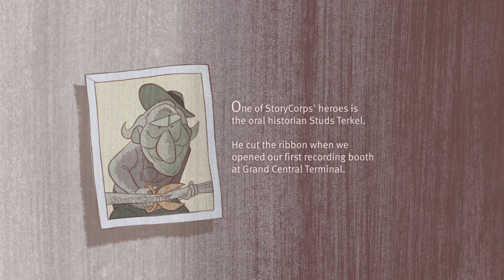StoryCorps Shorts: The Human Voice - POV 2010 | PBS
- Learn more about "The Human Voice" and other StoryCorps shorts

The great oral historian Studs Terkel was an inspiration to StoryCorps and he was also an early participant in the project. In this short film, he speaks out about what has been lost in modern life and where he sees hope for our future.

The new season of PBS' award-winning documentary series POV (Point of View) kicks off on Tuesday June 21, 2011 at 10 p.m. (check local listings) with "Kings of Pastry," D A Pennebaker and Chris Hegedus' behind-the-scenes account of France's greatest pastry competition, an epic, three-day test of passion, perseverance, artistry and nerves.  In advance of the new season, on Tuesday, June 7, POV will present a special encore broadcast of the Oscar-nominated film "The Most Dangerous Man in America," in honor of the 40th anniversary of Daniel Ellsberg's release of the Pentagon Papers, an event that changed the course of the Vietnam War and world history.

The 24th season of POV airs on PBS on Tuesdays at 10 p.m. from June 21-Sept. 27, 2011, and will continue with fall 2011 and winter/spring 2012 specials.  POV is American television's longest-running independent documentary series.  It is the winner of a Special Emmy Award for Excellence in Television Documentary Filmmaking, an International Documentary Association Award for Best Continuing Series and NALIP's 2011 Award for Corporate Commitment to Diversity.

POV's new slate of documentaries tells of people as different as cowboys herding sheep into Montana's rugged mountains for the last time and aspiring teenage NASCAR drivers whirling around tracks at 70 miles per hour before they're old enough for driver's licenses.  In addition, POV and the renowned oral-history project StoryCorps will team up for the second year to present everyday people's intimate conversations in five imaginative and whimsical animated shorts, on television and online.

Also included are soldiers at war and at home, in "Armadillo" and "Where Soldiers Come From;" political activists who cross the line into law-breaking and authorities who may be crossing their own lines to catch them, in "Better This World" and "If a Tree Falls;" Chinese workers caught in the largest human migration in history, in "Last Train Home;" a Colombian librarian whose books travel on hooves through inhospitable jungles, in "Biblioburro;" Finnish men unburdening themselves in a most surprising fashion, in "Steam of Life;" Russian classmates reflecting on their country's sweeping transformations on the 20th anniversary of the fall of the Soviet Union, in "My Perestroika;" and a cunning Cambodian journalist who elicits a startling admission about the 1970s "killing fiends" from the highest-ranking surviving Khmer Rouge leader, in "Enemies of the People."